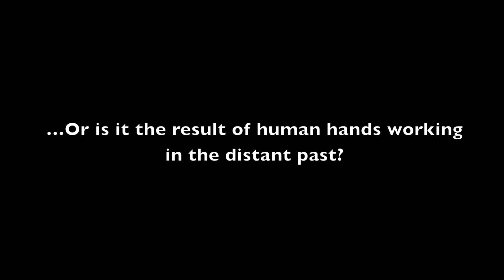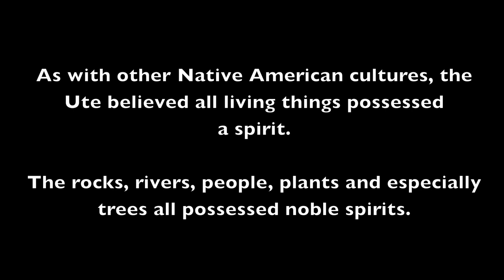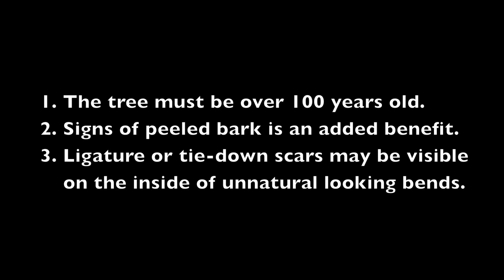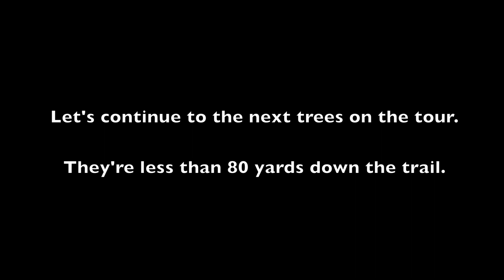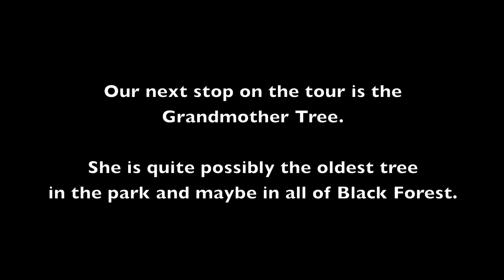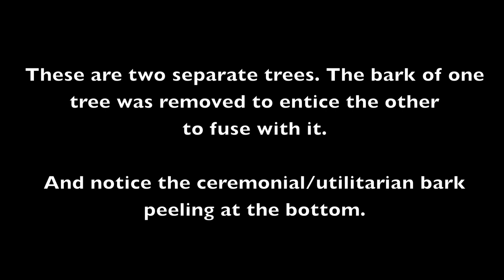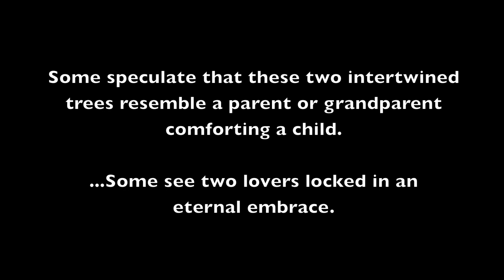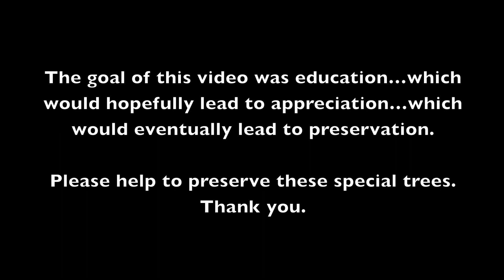Ute Indian Prayer Trees at Fox Run Regional Park in Colorado Springs, CO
A guided tour of some of the Ute Prayer Trees at Fox Run Regional Park in Colorado Springs, CO.